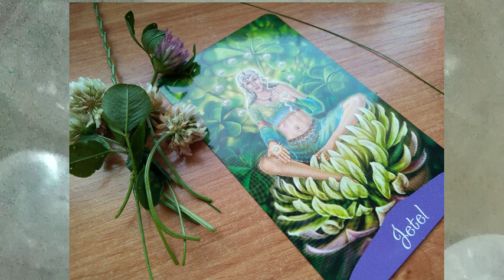Kouzelná moc květin: Jetel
Jetelové poselství možná někomu přijde vhod...

Užívejte léto - úkolů máme dost, vše podrobně v tarotskopech na červenec srpen, ale obecně pro každého je .

ČERVENEC – SRPEN: Léto jako zvětšovací sklo
Obecně nám prázdninový čas přináší dvě zásadní fáze. Úklid v červenci a změny v srpnu. Témata, která se ve výkladech hodně objevovala souvisela často s rodinou a pocitem, že někam chceme patřit. Témata, ve kterých je třeba něco opečovávat, domazlit, dořešit.  A zdá se, že prázdniny, zejména červenec nám ukáže, co nám brání v tom, abychom se cítili plně spokojeni. Abychom někdy i pod silným tlakem dokázali říct NE tomu, co náš škrtí. A vzít za práci tam, kde to je potřeba. Neplýtvali energií tam, kde je to zbytečné.

Chcete tvorbu Bonboniéry podpořit?
Máte možnost: č.ú.: 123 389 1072/3030   Velice děkuji za podporu

Tady zase něco kartového...
B: U modré kočky, Nakladatelství Synergie, Tarot a andělské karty (tam najdete většinou nejrychleji info o výkladových dnech zdarma)

Hudba: Court and Page, Licence YouTube
Obrázky: Kouzelná moc květin karty

Knižní tipy ode mě:
Pro maminky a pro každého, kdo se chce rozpomenout na první (ne)zapomenutelný rok s dítkem: